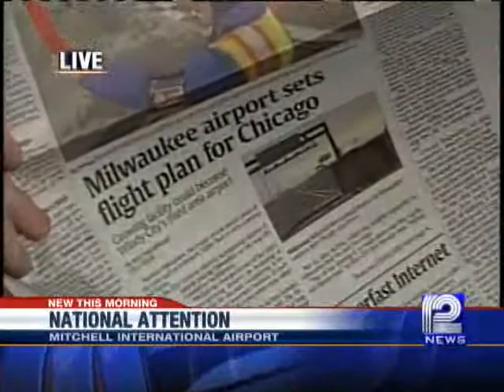Milwaukee On Push To Be Chicago's Third Airport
The idea of Mitchell International as a third option for Chicago travelers isn't exactly new, but some of the airlines are.